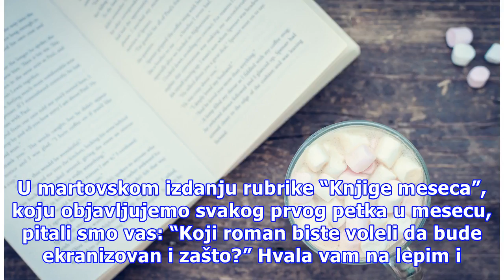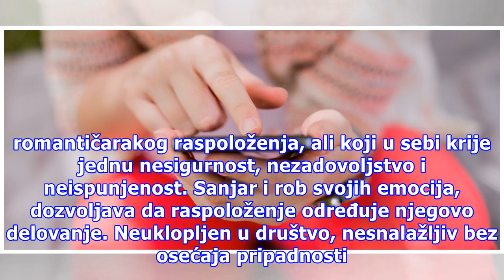Dobitnici martovskih knjiga meseca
U martovskom izdanju rubrike “Knjige meseca”, koju objavljujemo svakog prvog petka u mesecu, pitali smo vas: “Koji roman biste voleli da bude ekranizovan i zašto?” Hvala vam na lepim i inspirativnim odgovorima! Evo kojih pet srećnih čitatelja dobija po jednu knjigu na poklon.   Marija Knjiga koju bi...